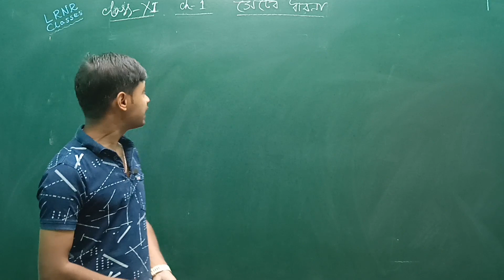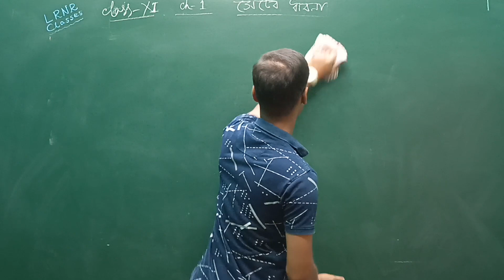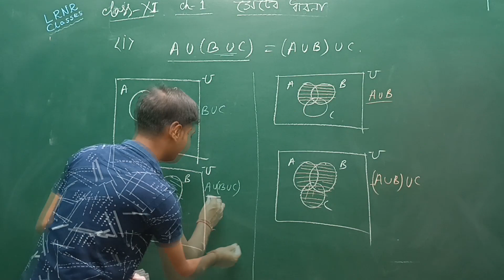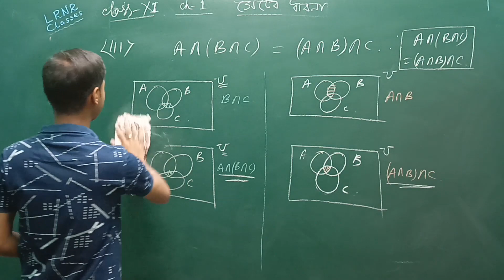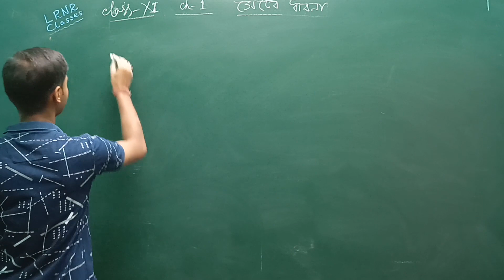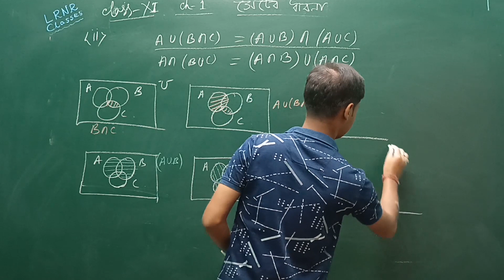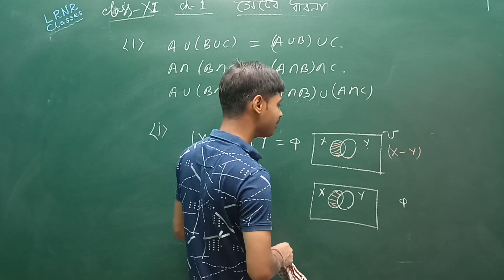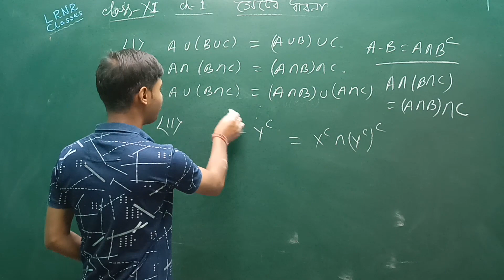সেটের ধারণা (Part 2) Class 11 || Seter Dharona (SET THEORY) Math Chapter 1 || LRNR Classes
Class 11 Seter Dharona (Part 2) || Class 11 Math Chapter 1 Seter Dharona || একাদশ শ্রেণি গণিত প্রথম অধ্যায় সেটের ধারণা || পশ্চিমবঙ্গ উচ্চমাধ্যমিক শিক্ষা পর্ষদ || LRNR Classes || By Sayan Sir

সেটের ধারণা Class 11,
Class 11 সেটের ধারণা,
Class 11 Seter Dharona,
Seter Dharona Class 11,
সেটের ধারণা গণিত,
গণিত সেটের ধারণা,
Seter Dharona Class 11 Math,
Math Seter Dharona,
Seter Dharona,
সেটের ধারণা প্রশ্ন উত্তর,
সেটের ধারণা,
Class 11 Math Seter Dharona Chapter 1,
Seter Dharona Class 11 Math Chapter 1,
সেটের ধারণা অনুশীলনী,
সেটের ধারণা LRNR Classes,
Seter Dharona Maths Chapter 1,
ক্লাস ১১ গণিত সেটের ধারণা,
Seter Dharona-Math,
সেটের ধারণা MCQ,
SET THEORY,
সেট তত্ত্ব,